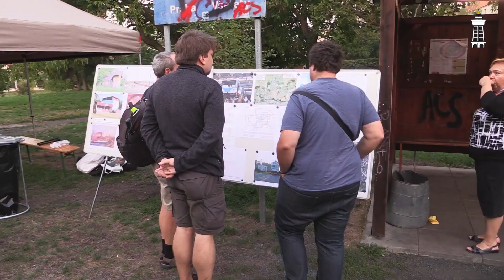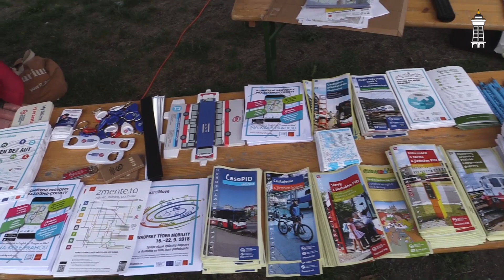KBELY TV - Snídaně na peróně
20. září se do práce cestovalo veseleji než obvykle, tedy pokud jste jako dopravní prostředek  zvolili vlak a nastoupili ve Kbelích nebo i v Čakovicích, Satalicích či Kyjích. Kbely spolu s dalšími městskými částmi v rámci evropského týdne mobility totiž na zmíněných zastávkách pro cestující připravily snídani na peróně.